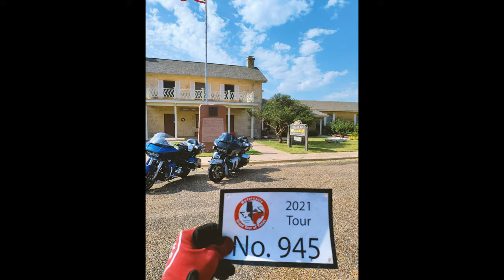Motorcycle Road Trip 2021 [North Texas] antelope creek leather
Motorcycle Road Trip [North Texas] antelope creek leather

The setzerpendence crew got within striking distance of completing all 50 MGTT stops on the harleydavidson road glides Labor Day Weekend. We split up to divide and conquer, Chase went to trips Harley Davidson to fix his rotors, the girls went shopping and Road Capt. and I went north and was pleasantly surprised with a scenic stop out Texas 207

0:00-Intro
0:31-Welcome to Daytrippin
1:00-Leaving the spur and arrow [spur Texas]
1:55-I'm an "Erector"
3:30-YouTube Magic
4:00-Pioneer Museum
4:41-Capt. Dickhead
5:30-Would You Rather
6:00-Antelope Creek Leather
7:00-Malt Shack
8:00-reflections
8:30-Pleasent Surprise